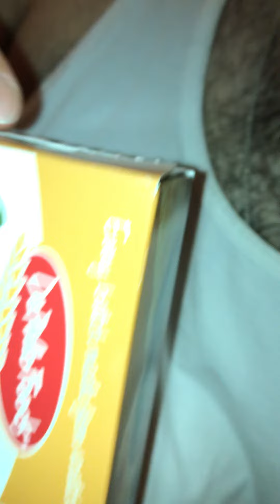Ztr0mb0l1 - F@t Zvv3@ty M3zz T. 3dvv@@rd Cl@@@@rk